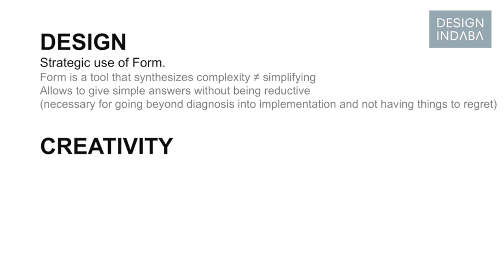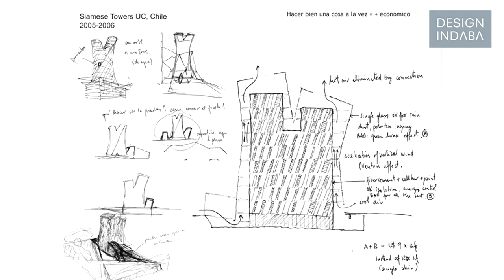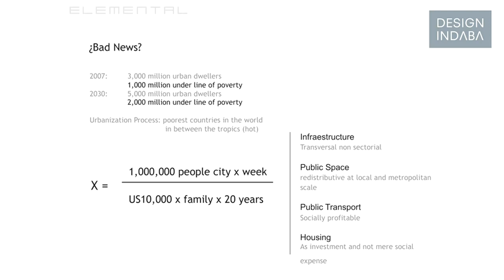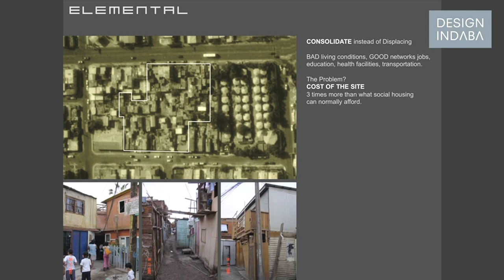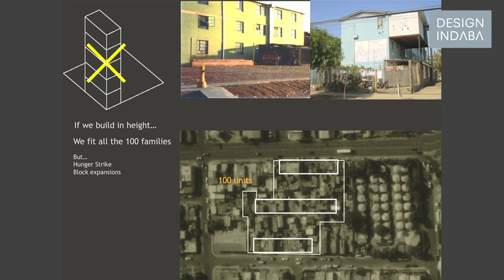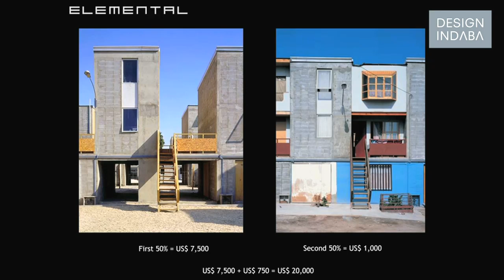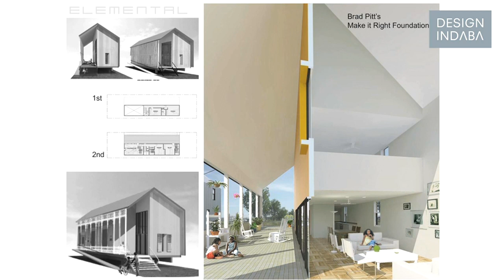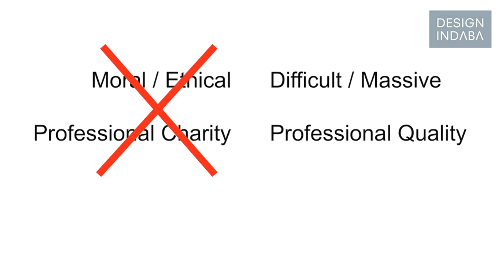Alejandro Aravena's low-cost housing solutions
Looking to low-cost housing solutions, Alejandro Aravena propagates the building of half a good house.

For architect Alejandro Aravena, creativity needs to be employed in instances where there is not enough knowledge but where changes needs to happen. He tells about low-cost housing projects where a half of the house is well built, while the improvement of the other half becomes the responsibility of the community. Aravena also talks about urbanisation and cities as a shortcut to equality.